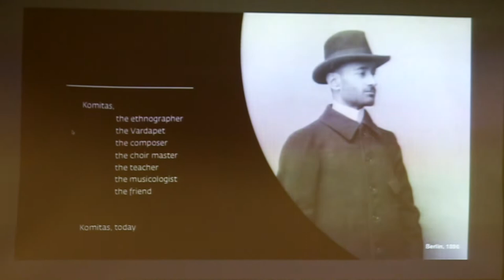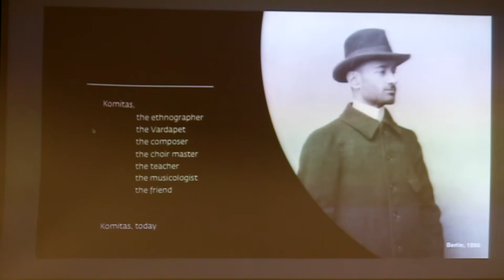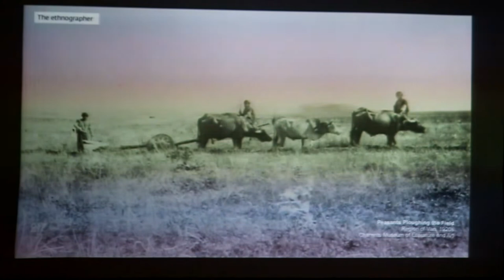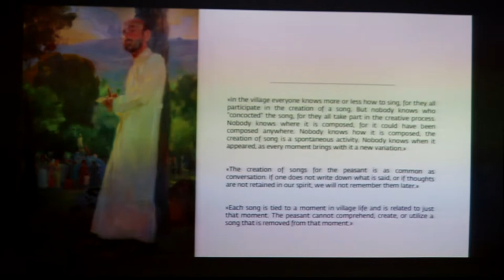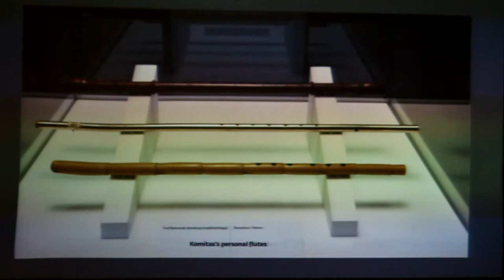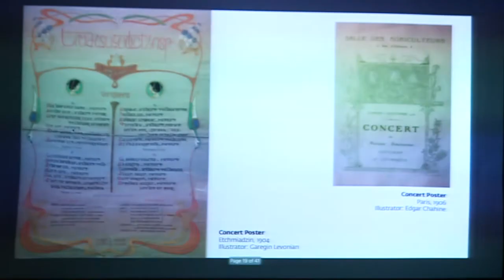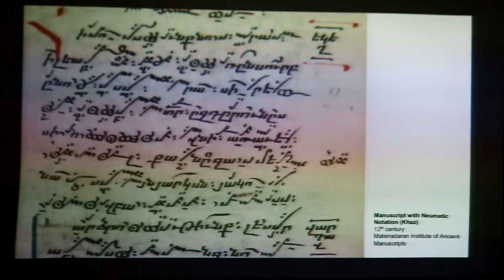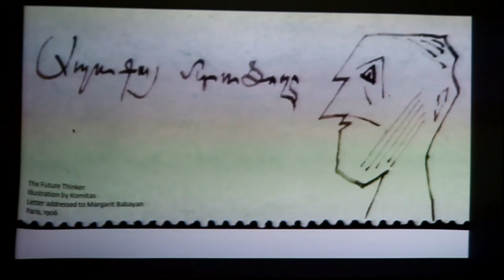Armenian Institute KOMITAS the future thinker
A few pictures from Nairi Khachadurian's very enjoyable talk about Komitas. So much to learn and it was wonderful to discover all the different sides of his incredible talent and personality.